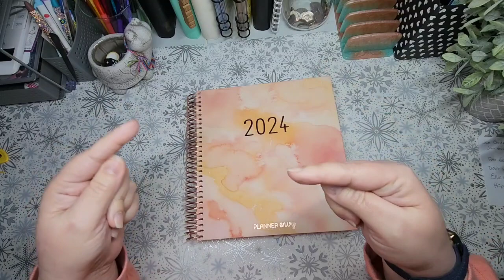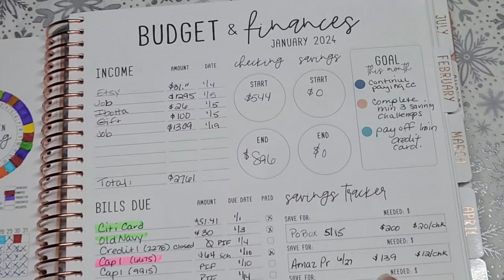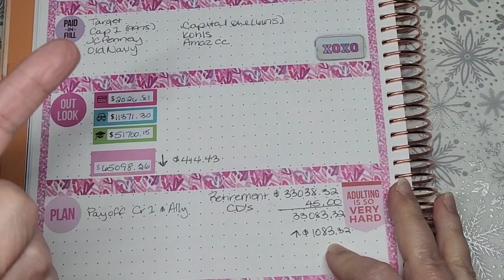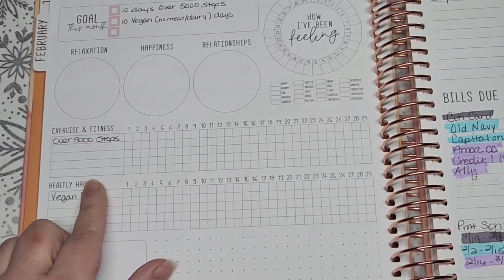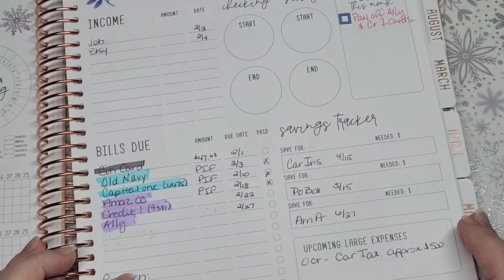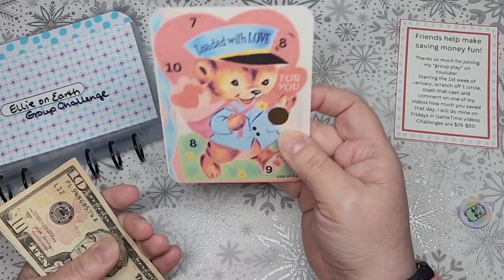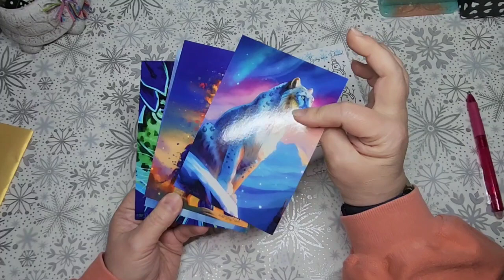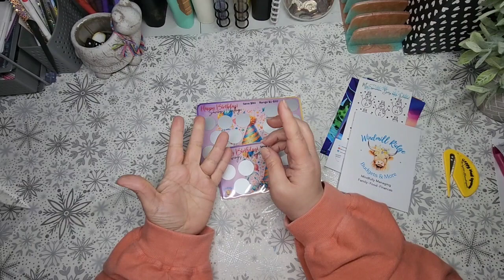January Goal Recap ▪︎ Debt Update ▪︎ February Goals ▪︎ Ellie on Earth Challenge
I like to cash stuff, do saving challenges, use planners and stickers, and do my own nails.

Go to my About tab for a monthly savings challenge freebie

Musician: @iksonmusic